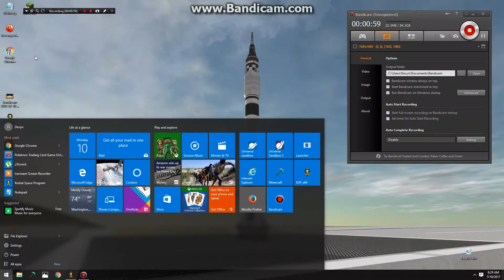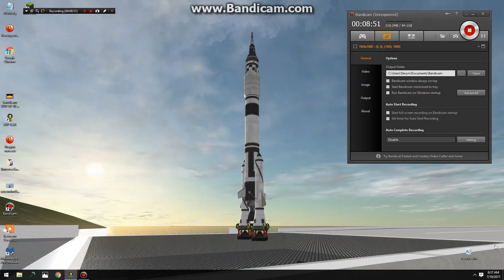Kerbal Space Program- Falcon Failure PT1